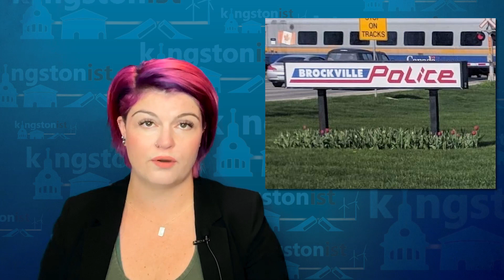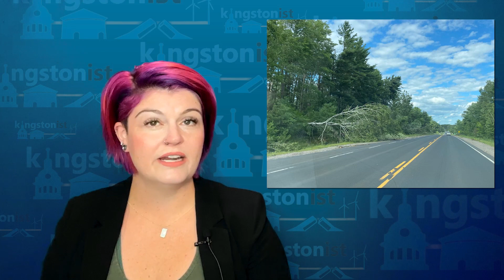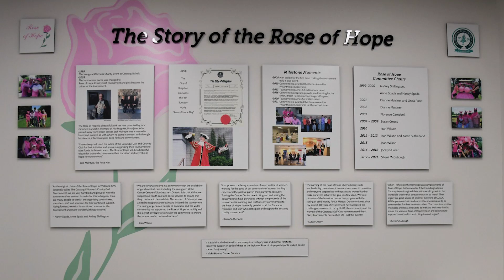Kingstonist News - July 28, 2022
News that matters to you...  Kingstonist News with Rebecca Fryer for July 28, 2022:

9am, 12pm, 3pm, and 6pm!